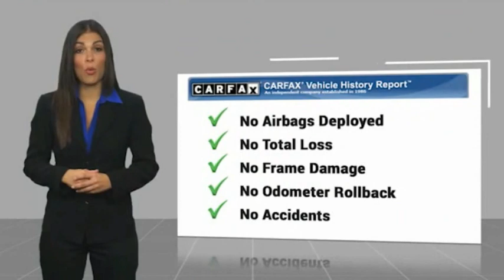2017 INFINITI QX50 POWAY CHULAVISTA NATIONALCITY LAMESA CARLSBAD 63FK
2017 INFINITI QX50 AWD

AARON PERRY FORD PROUDLY SERVING POWAY, CHULA VISTA, NATIONAL CITY, LA MESA, CARLSBAD, AND SURROUNDING SOUTHERN CALIFORNIA LOCATIONS. THIS BLACK 2017 INFINITI QX50 IS EQUIPPED WITH A Engine: 3.7L V6 24-Valve DOHC, AUTOMATIC TRANSMISSION, AND RECEIVES AN ESTIMATED 17 City/24 Hwy MPG. OR VISIT US AT 12740 POWAY RD, POWAY, CA 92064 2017 INFINITI QX50 AWD Advanced Climate Control System, Aluminum Roof Rails, Around View Monitor (AVM), Auto-Dimming Inside Mirror, Bose 11-Speaker Premium Audio System, Dual Occupant Memory System For Driver's Seat, HomeLink Universal Transceiver, INFINITI Navigation System, Maple Interior Accents, Navigation System, Outside Mirrors w/Reverse Tilt-Down Feature, Power Tilt & Telescopic Steering Column, Premium Package, Premium Plus Package, Radio: AM/FM/CD/DVD w/MP3 Playback Capability, Streaming Audio via Bluetooth Wireless Technology. Clean CARFAX. Stock #: 63FK | VIN: JN1BJ0RR2HM406120 | 2017 INFINITI QX50 AWD ALLOY WHEELS TRACTION CONTROL SECURITY SYSTEM Aaron Ford of Poway